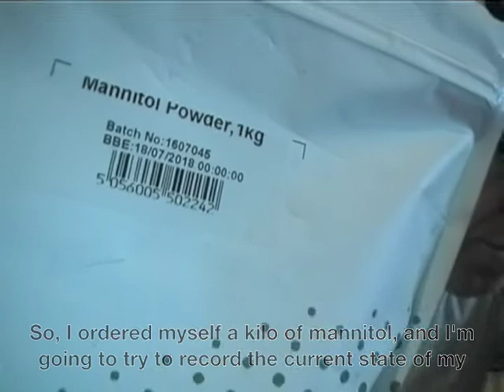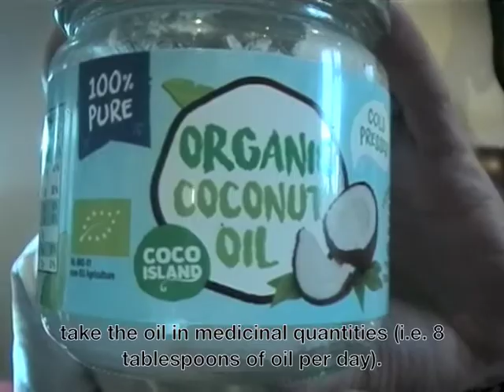vlog #6 Eating To Reverse Parkinson's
This video discusses mannitol and coconut oil, and whether they might reverse some of the symptoms of Parkinson's Disease.